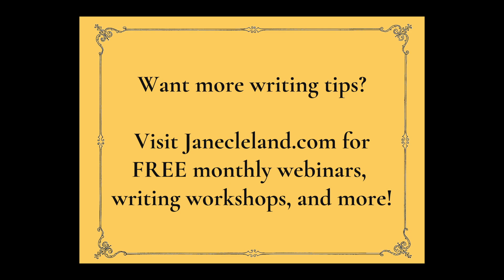Ask Jane: How Do I Get a Seven-Figure Advance?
In this video, I look at the myriad considerations and elements you must align to land that big advance on your next published book.

Have a question you’d like me to answer? Just submit it using the form on my and you might find your question featured on my channel!

You can find out more about essential writing topics such as these during my free events and workshops! I hold at least one per month. You can find an up-to-date list at my

Prefer to keep up with things in your inbox? My mailing list sends out a monthly newsletter as well as event reminders. No spam, I promise!